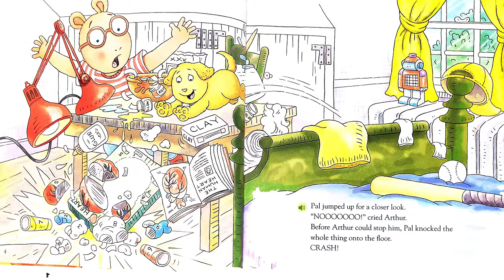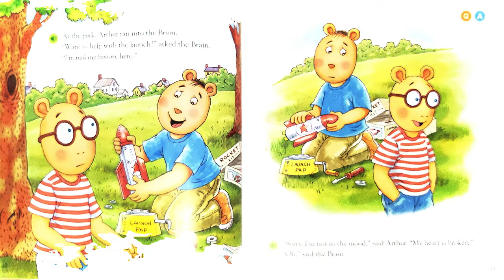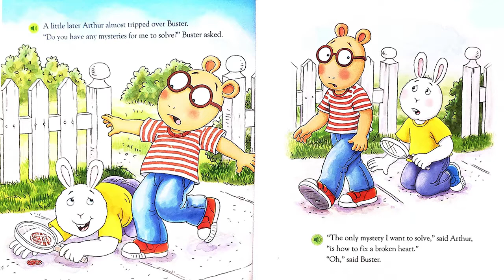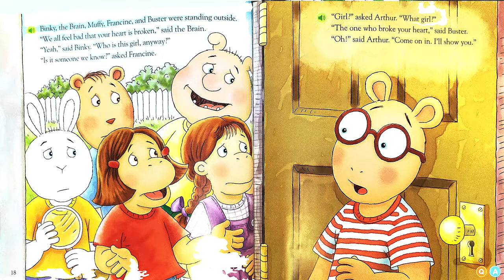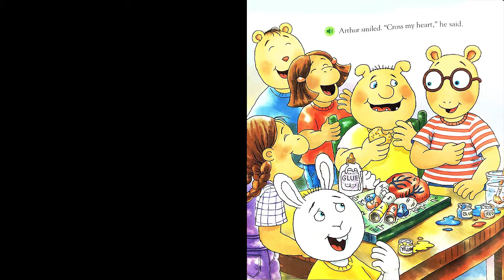ARTHUR'S Heart Mix Up_Read aloud